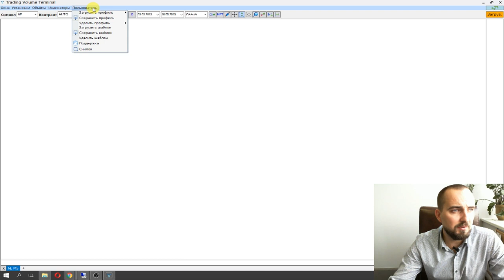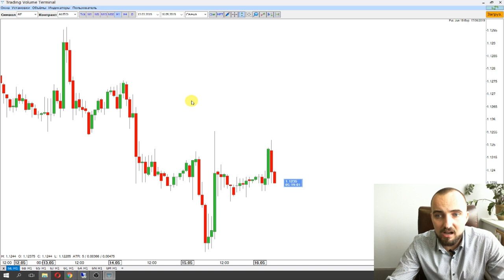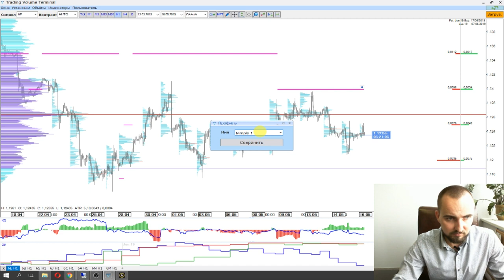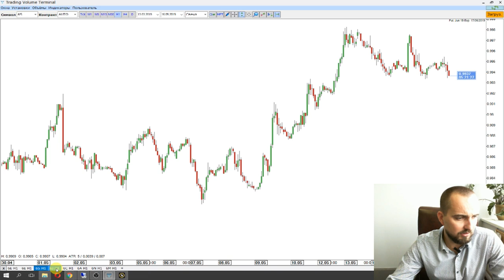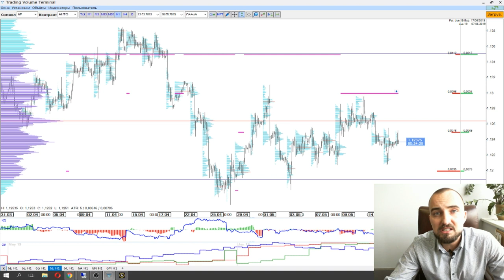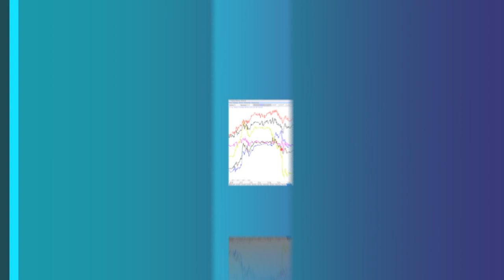№14 Шаблоны и Профили пользователя в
Как применять и настраивать шаблоны пользователя и профиль пользователя в Trading Volume Terminal, мы расскажем в этом видео!
Примеры различных профилей можно скачать на сайте во вкладке "Как пользоваться TVT"

Где взять

Обучение